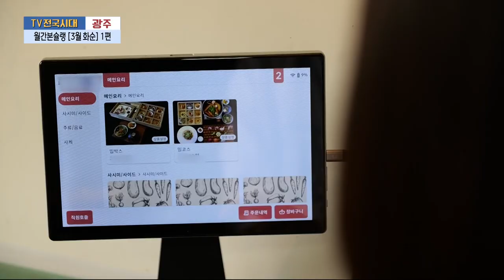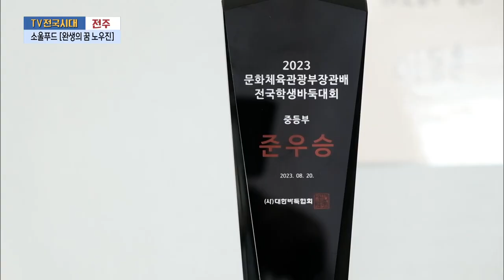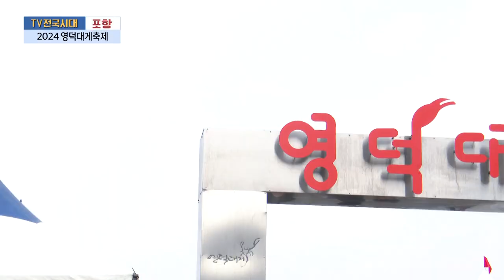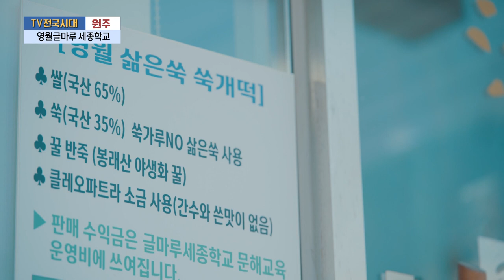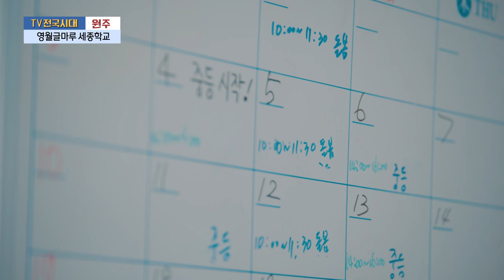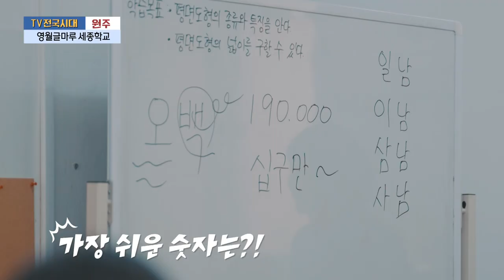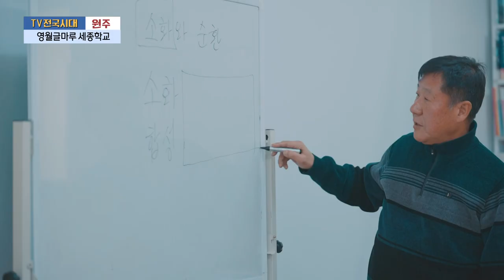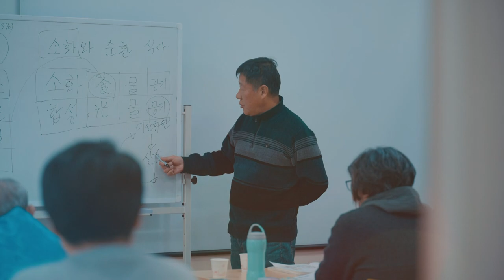[TV전국시대] 3월20일(수) 전체방송 다시보기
3월20일(수)

광주-월간본슐랭 [3월 화순] 1편
울산-드라마 같은 맛과 멋
전주=소울푸드 [완생의 꿈 노우진]
포항=2024 영덕대게축제
원주-영월글마루 세종학교